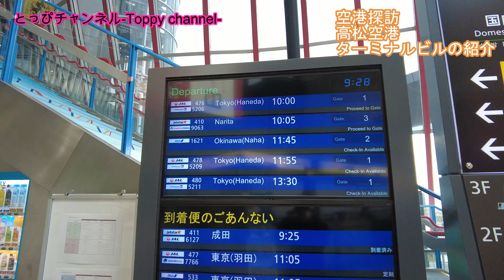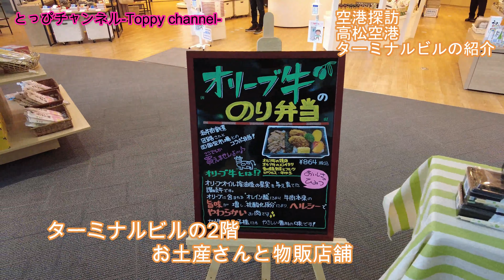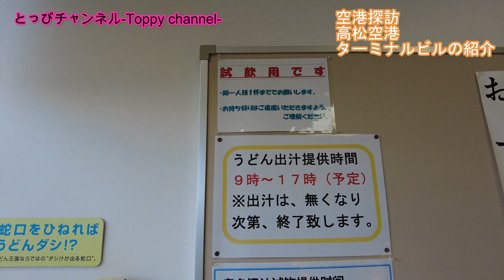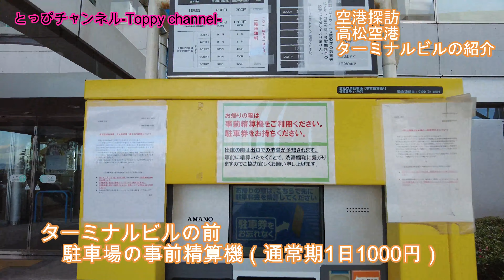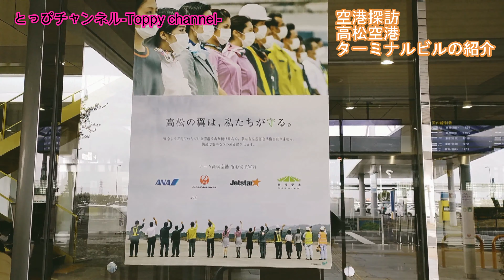【初心者必見】【空港探訪】高松空港【TAK】のターミナルビルの紹介【伝説のうどんだし汁の蛇口があるが⁈】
この動画は、高松空港【TAK】ターミナルビル内を中心に紹介します。
2024年12月現在、高松空港国内線では、東京（羽田・成田）、那覇を結ぶ路線。国際線では、ソウル、上海、台北、香港を結ぶ路線があります。
高松空港ターミナルビルには、１階・2階・展望デッキからなる。１階は、航空会社の発券カウンターと到着ロビーです。2階には、お土産屋さんやうどん屋さんなど香川県名物が豊富にあり、充実している。3階展望デッキは、無料でいつでもターミナル開館時間内には自由に飛行機の離発着シーンが見れる。
伝説のうどんだし汁の蛇口が復活しました。時間は、AM9時～で、無くなり次第終了します。
【高松空港の概要】
空港コード：TAK
空港所在地：香川県高松市香南町・香川町
標高：１８５ｍ
空港運用時間：7:00〜22:00
滑走路：2500m×60m
乗り入れ航空会社：JAL・ANA・JJP
This short video focuses on the inside of the Takamatsu Airport Terminal Building.
As of September 2024, Takamatsu Airport domestic routes connect to Tokyo (Haneda and Narita) and Naha. International flights connect to Seoul, Shanghai, Taipei, and Hong Kong.
The Takamatsu Airport Terminal Building consists of a first floor, a second floor, and an observation deck. The first floor contains airline ticketing counters and the arrival lobby. The second floor is well-stocked with souvenir shops, udon noodle shops, and other specialty shops in Kagawa Prefecture. The third-floor observation deck is free of charge, and you can watch airplanes take off and land at any time during terminal hours.

【Outline of Takamatsu Airport】
Airport Code: TAK
Airport location: Konan-cho and Kagawa-cho, Takamatsu City, Kagawa Prefecture
Altitude: 185m
Airport hours of operation: 7:00-22:00
Runway: 2500m x 60m
Inbound Airlines: JAL, ANA, JJP

『関連動画』
【初心者必見】【 空港探訪】松山空港【MYJ】ターミナルビルの紹介【伝説のみかんジュースの蛇口がある】
【初心者必見】【空港探訪】高知龍馬空港【KCZ】ターミナルビル内を中心に紹介します。

『メインチャンネル』とっぴチャンネルーToppy Channelー　よろしくお願いします。

『サブチャンネル』とっぴ開運チャンネルーToppy  better fortune Channelー